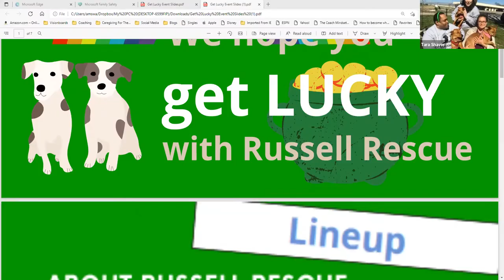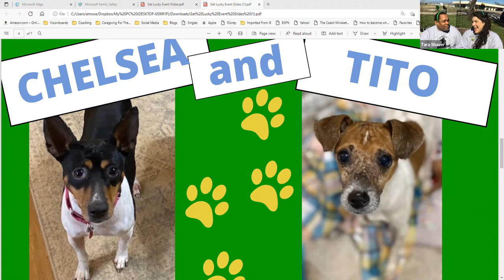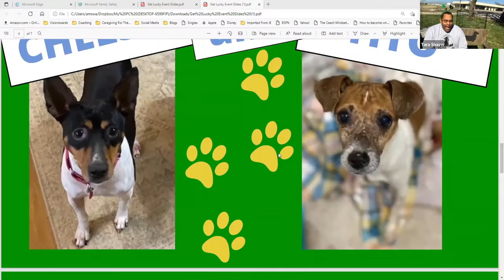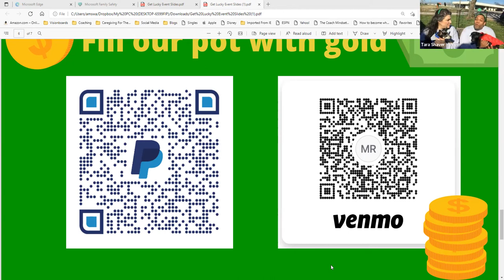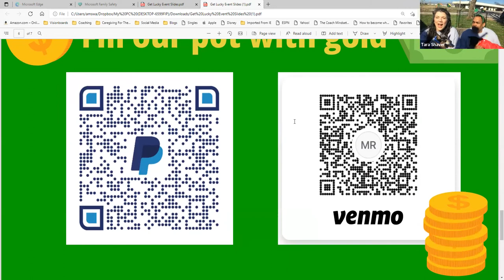Get Lucky with Russell Rescue | Virtual Meet and Greet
This video features dogs that need fosters as well as adoptable dogs in foster homes in Tennessee.

Get more info from the team and learn more about fostering and adopting with Russell Rescue in Tennessee. Dogs in this video were available as of 3/13/22.

Russell Rescue is an all-volunteer 501c3 non-profit organization with an excellent track record since 2006.